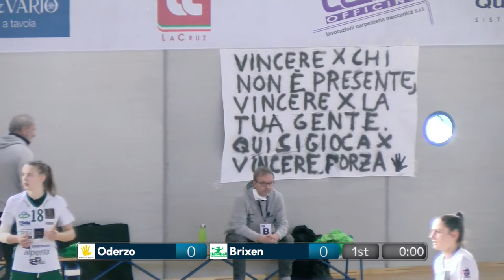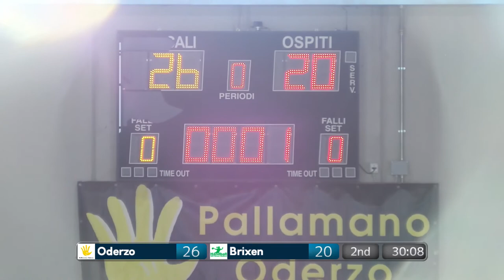Serie A Beretta F [SF - G2]:Oderzo – Brixen 27-20